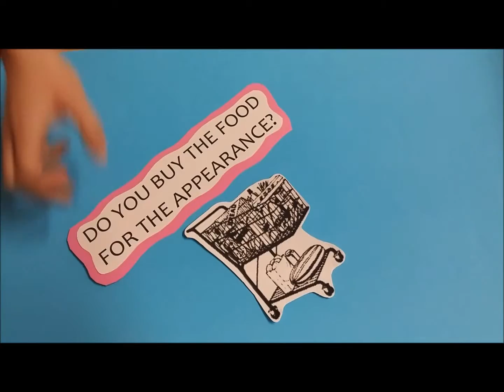FILL STOMACHS, SAVE LIVES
VÍDEO SOBRE EL HAMBRE AL MUNDO